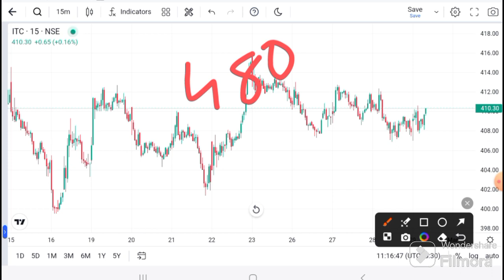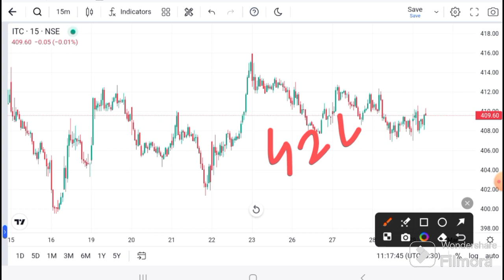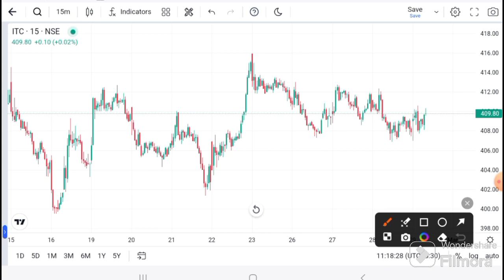ITC share latest News । ITC share news । ITC price today | itc share news today I ITC target